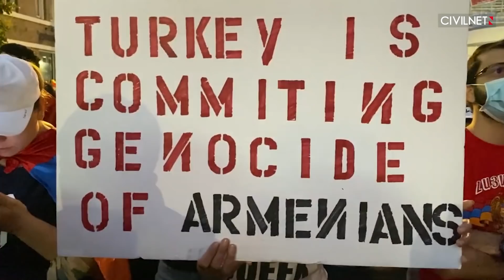Ինչ են անում հայերն աշխարհում՝ պատերազմի վրա միջազգային ուշադրություն գրավելու համար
Աշխարհի տարբեր երկրներում ապրող հայերը բողոքի զանգվածային ցույցեր են անում՝ կապված արցախա-ադրբեջանական շփման գծում պատերազմի հետ։ Ակցիաները կազմակերպվում են ոչ միայն տվյալ երկրի, այլև միջազգային կառույցների ուշադրությունը խնդրի վրա սևեռելու համար։